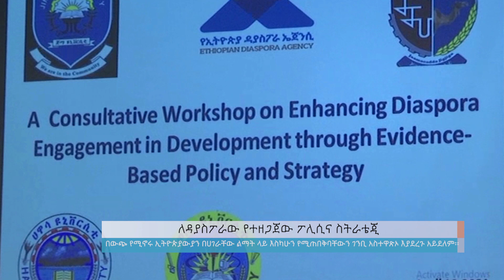ለዳያስፖራው የተዘጋጀው ፖሊሲና ስትራቴጂ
Arabic Facebook: تلفزيون والتا بالعربي Walta TV Arabic